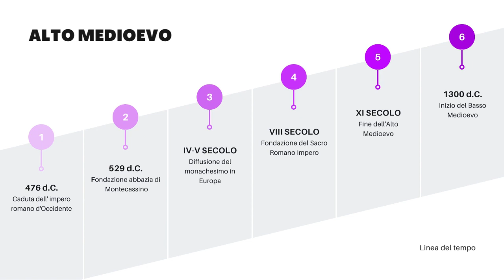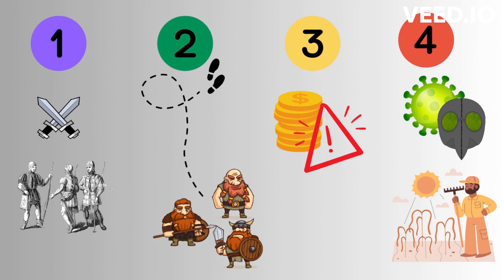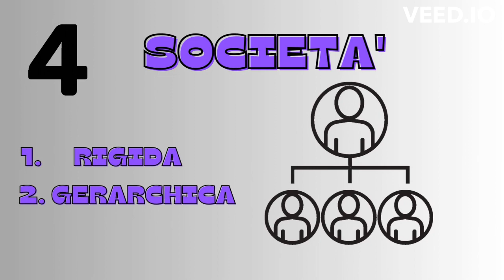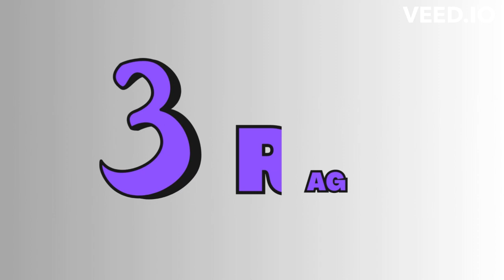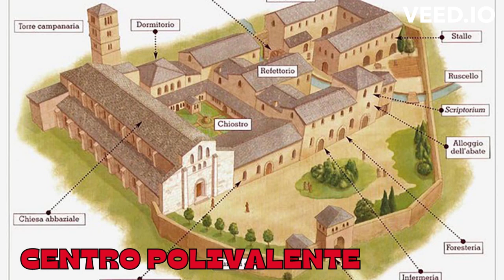L'Alto Medioevo: gli aspetti fondamentali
Video realizzato da Lorenzo Pacini e Giorgia Durazzi della 2ASa.